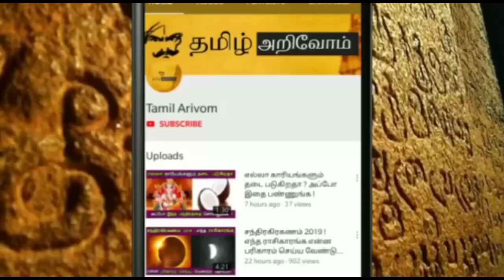நாளை கார்த்திகை முதல் நாள் ! தனுசு ராசிக்கு நீண்ட நாள் பிறகு மீண்டும் கிடைத்த 1 வாய்ப்பு !